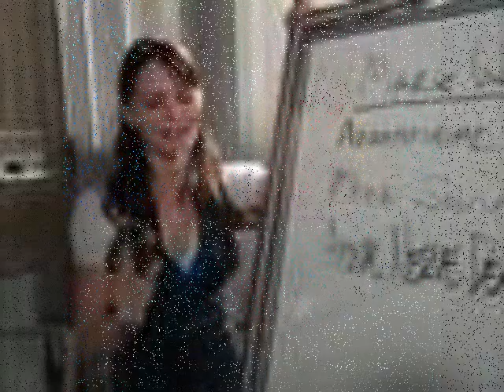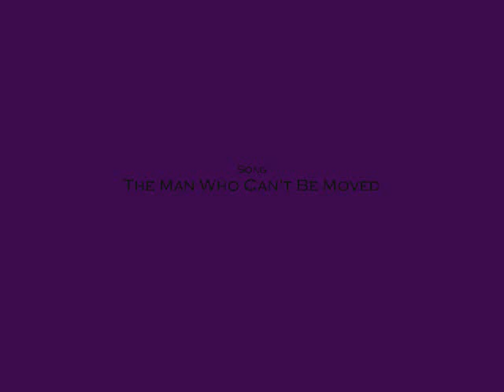House MD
a random house video i put together... hope you enjoy...

song : The Man That Can't Be Moved